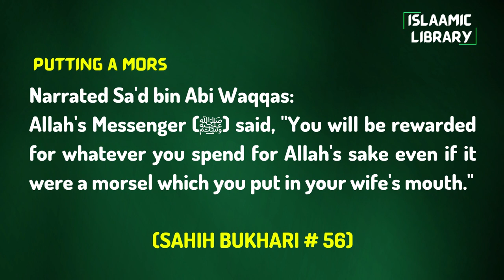Surah Baqarah Ayah 272-273 Tafseer in English by Dr. Israr Ahmed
Narrated Sa'd bin Abi Waqqas:
Allah's Messenger (ﷺ) said, "You will be rewarded for whatever you spend for Allah's sake even if it were a morsel which you put in your wife's mouth."